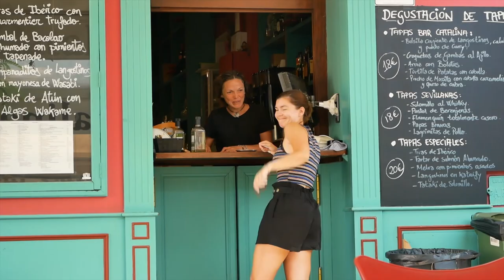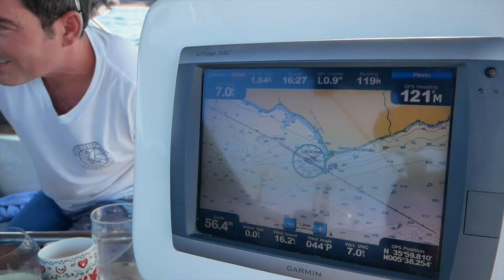This is the LIFE! Sailing Between Continents | Sailing Vlog 76 | Sailing Ruby Rose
This week we sail through the Gibraltar Strait, a famous and historic narrow stretch of water that separates Europe from Africa and the Atlantic from the Mediterranean. There's a lot going on. And it is indescribably cool to pass through this strait and see Morocco on one side, Spain on the other and know that you're leaving the Atlantic ocean.

We get some really great weather for the crossing and although it's a very early start from Cadiz, the sunrise is gorgeous and we manage to arrive in Gibraltar before dark. It's a long day, but a memorable one. We hope you enjoy sailing with us!